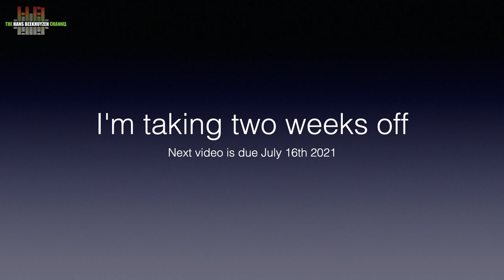I’m taking two weeks off